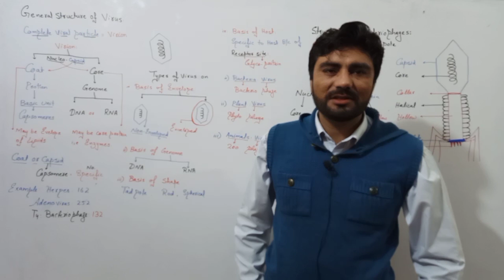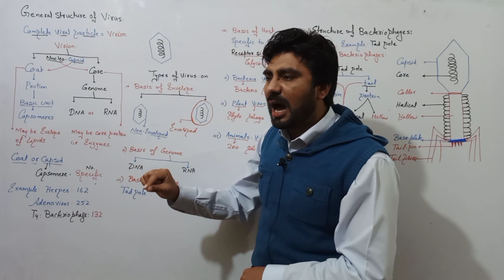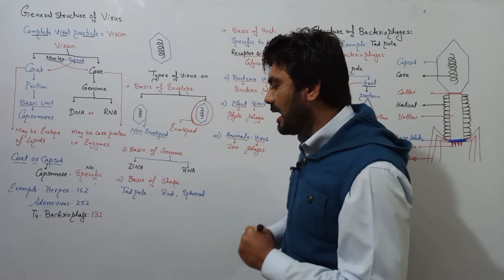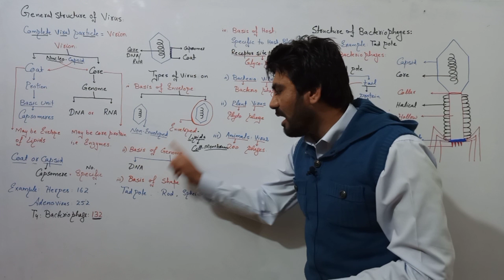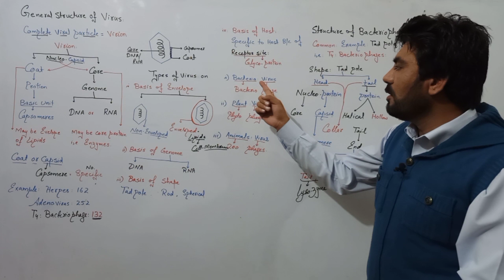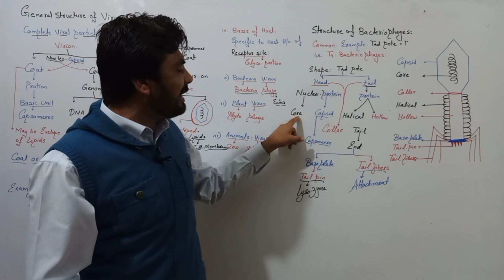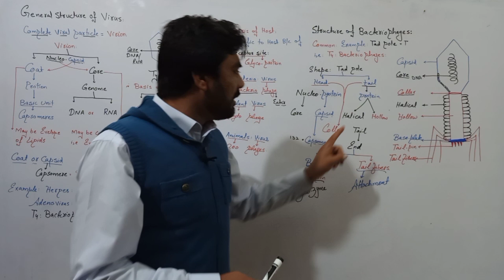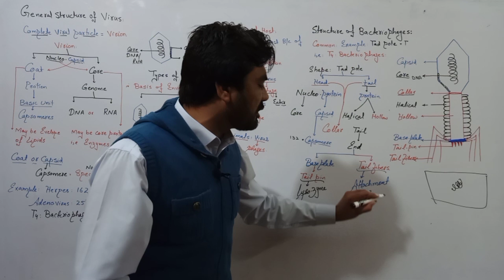structure of virus and Bacteriophage classification